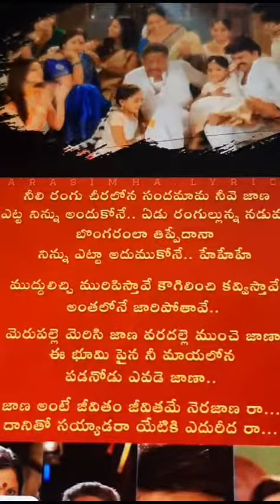Neelirangu Chiralona Chandamama Nive Jaana